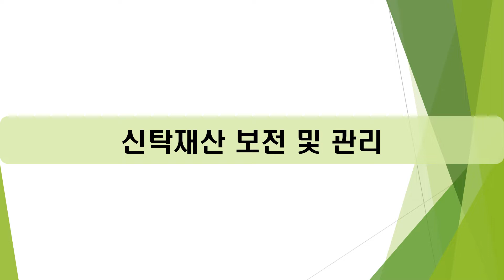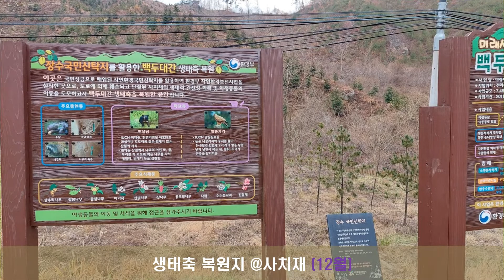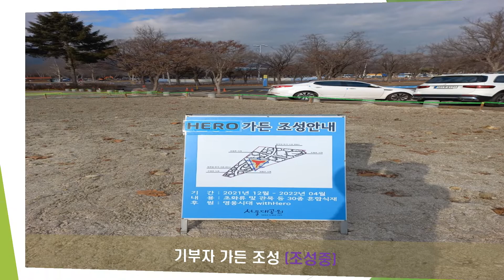자연환경국민신탁 2021년 활동영상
국민신탁 운동 # 자연환경보전 DMZ # 두루미보전활동 등